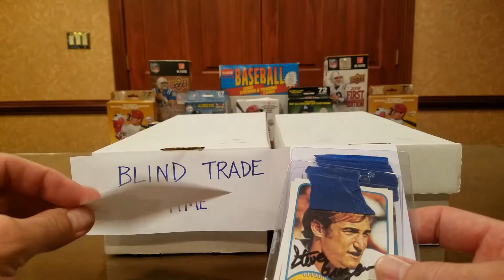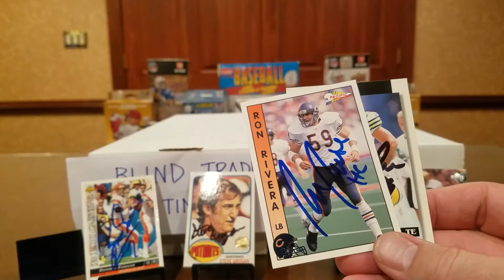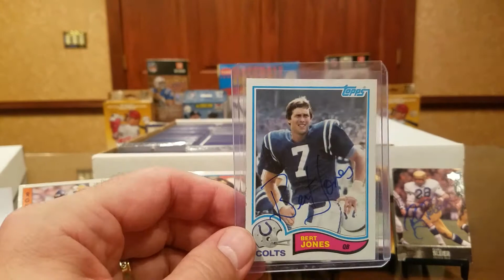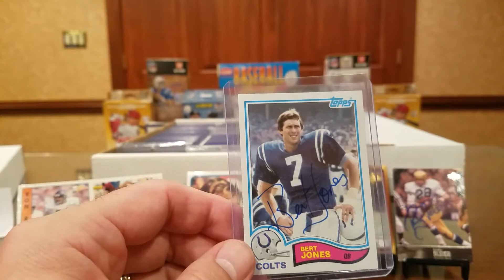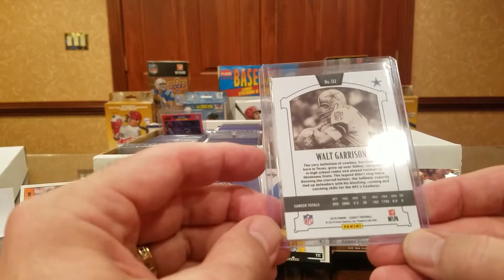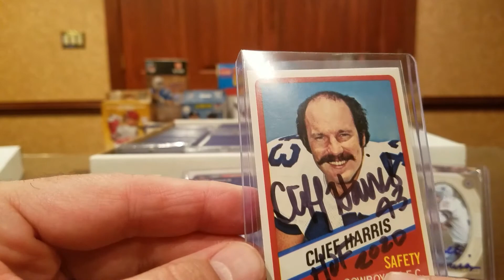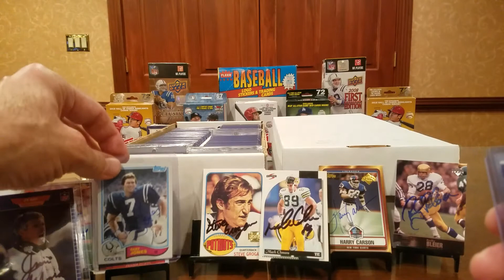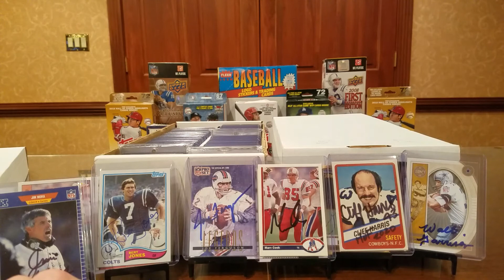TTM Blind Trade #3 with a Subscriber! 6 TTM Trade!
Today’s video is the third TTM Blind Trade with one of my subscribers and my second with Brett Jessie.  In the video, you receive a “bird’s eye view” of a blind trade of TTM Autographed cards.  The video begins with a brief introduction and the official opening of the envelope filled with TTM autographed cards.

This was my third blind trade, and this video gives you an inside look at the card-for-card trade as it happens. I will try to link the first two blind trade videos in an easy-click link at the end of the video.  Go take a look if you haven’t already seen them.